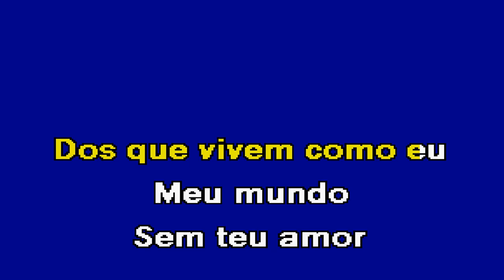MEU MUNDO Nuno Albatroz Karaoke